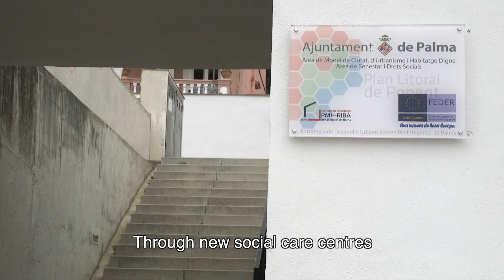Pla Litoral de Ponent 03 (Sub, Eng)